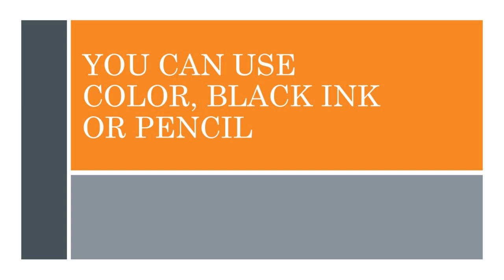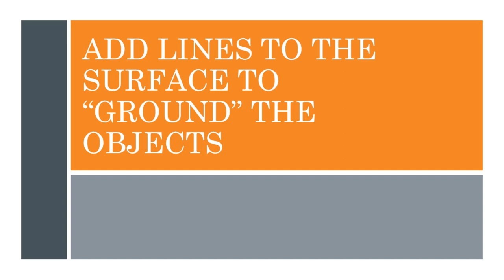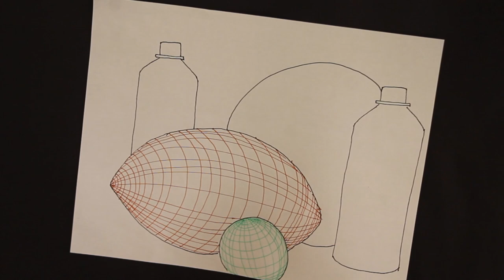Cross Contour Still Life Drawing Tutorial - Art With Trista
Turn a contour line still life drawing into 3D forms by adding cross contour lines.